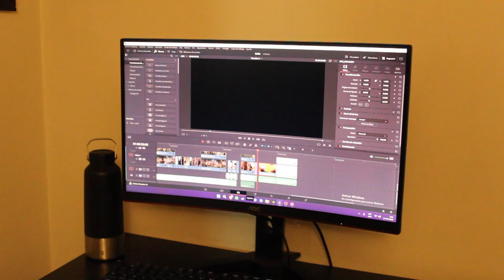Mi Bella Genio - Volpios (Video Oficial)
Cómo es una noche con Volpios?🦊

La inspiración de nuestro primer single ha sido el estar con nuestros amigos pasando la noche, riendo, bebiendo, creando historias juntos que duren hasta la posteridad.

CRÉDITOS:
Volpios - Hiss Records.
🎞️ Director de video y edición: Ignacio Huircalaf (huirca.photos).
🎥 Cámaras: Valeria Santana.
🎚Grabación: Nicolás Campos y Juanjo Sánchez Elissalde en Gitano Récords
🎛Mezcla y máster: Nicolás Campos
🫂 Nuestros amigos que participaron: Maria-Ignacia Arancibia / Ricardo Espinoza / Consuelo Serey / Oscar Santana / Nora Flores / Diego Pizarro.

🎧: Spotify / Apple Music / Youtube Music / Tidal / Deezer
📀: Hiss Records